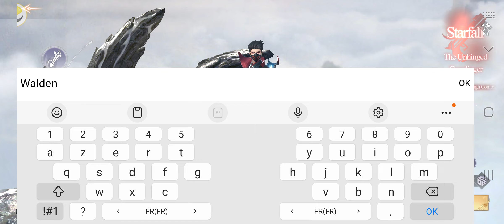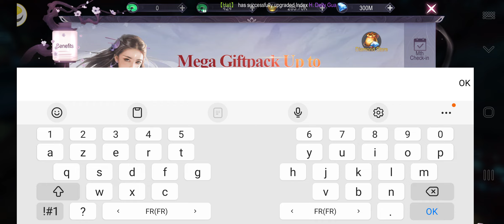Starfall Fantasy Neverland: Découverte et Gameplay [15/02/2023] (19h18 - 20h49)